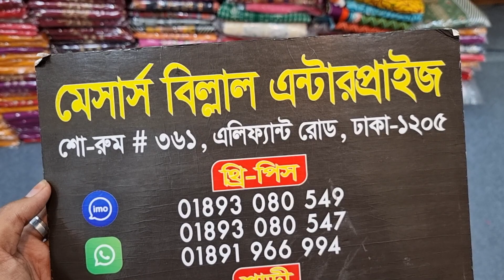new arrival Vivek fashion sequence boutique collection price only 1350 tk